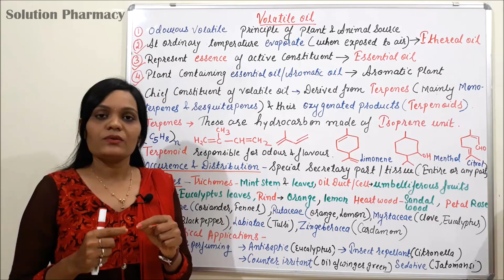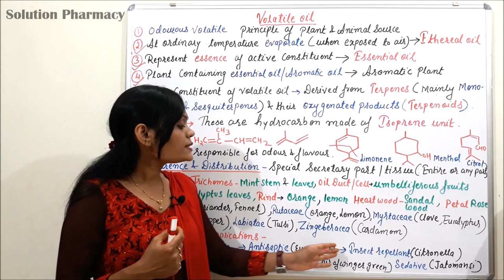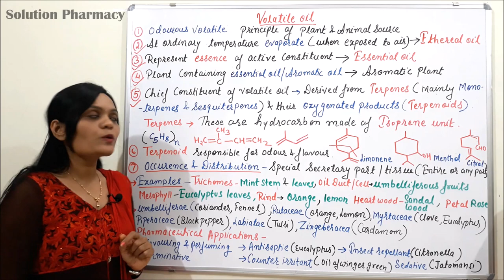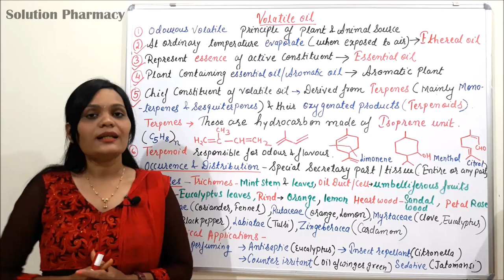Class (60) = Volatile Oil (Part 01) | Introduction of Volatile Oils (Occurence & Distribution)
Introduction to Volatie oil
1. Volatile oils are mixture of hydrocarbon terpenes, sesquiterpenes and polyterpenes and their oxygenated derivatives obtained from various parts of the plant. Volatile oils evaporate on exposure to air at ordinary temperature and are the odorous constituents.
2. As volatile oil oils are responsible for the essence or odour of the plant they are also known as essential oils. Volatile oils, when fresh, are colourless liquids. A few are crystalline or amorphous solid.
3. On long standing, they become darker in colour, especially when exposed to air and direct sunlight. Volatile oil should, therefore, be stored in tightly closed amber-coloured bottles in a cool, dry place.
4. Volatile oils are slightly soluble in water but are readily soluble in ether, alcohol and most of organic solvents. Smeared on paper, they give a translucent strain which temporary only, disappearing as the oil volatilizes.